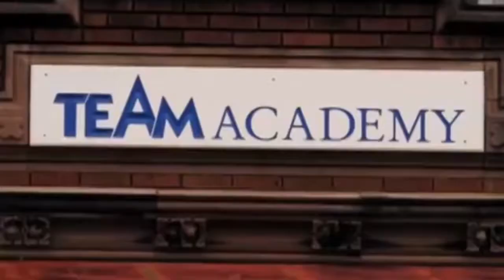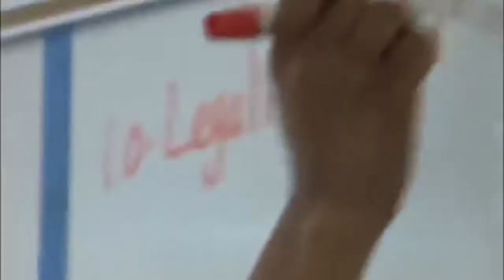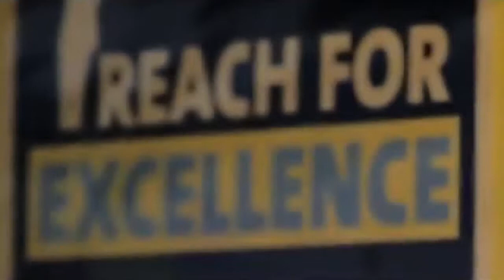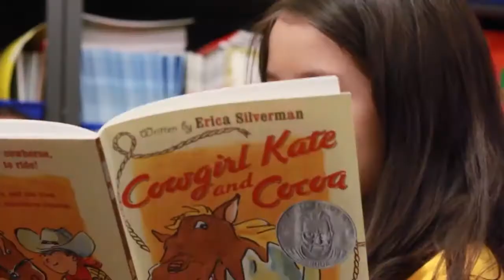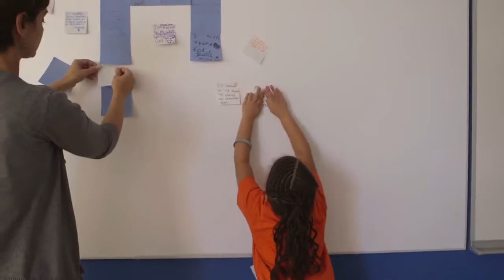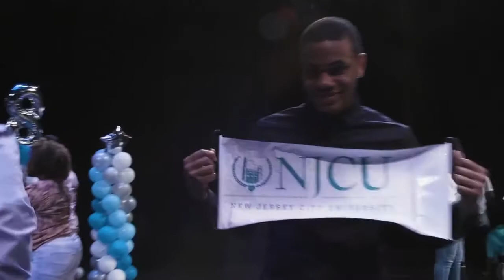The Story of Us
In 2002 we opened with one 5th grade class in the West Ward of Newark, NJ and since then have grown to educate thousands. Behind that growth are the stories of the teachers, students, families, supporters and community members whose love, determination, and passion made it all possible. Here are just a few.